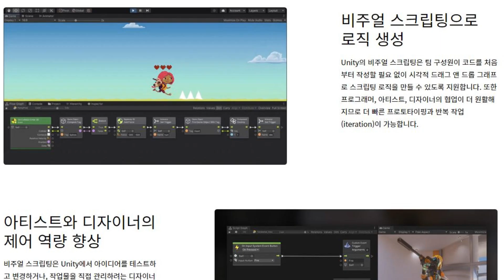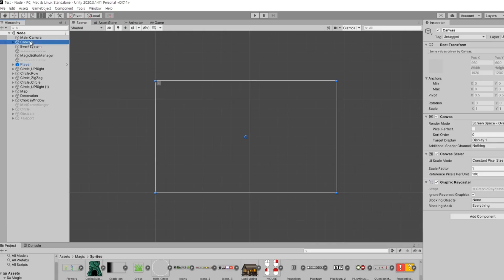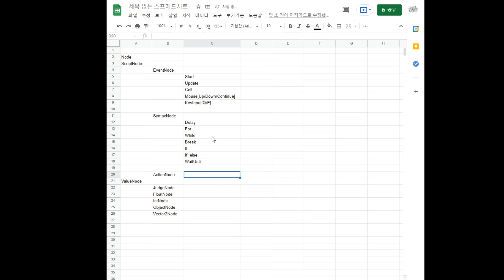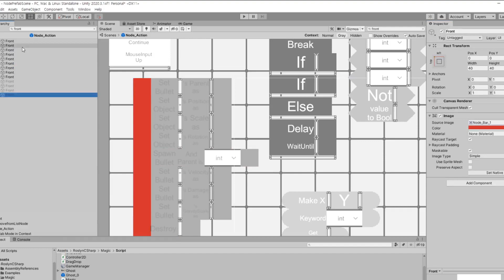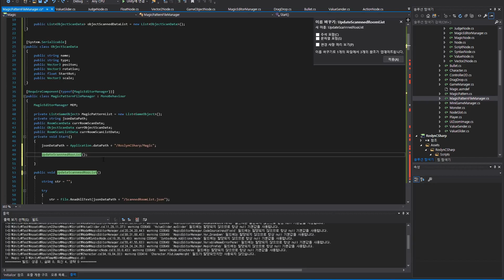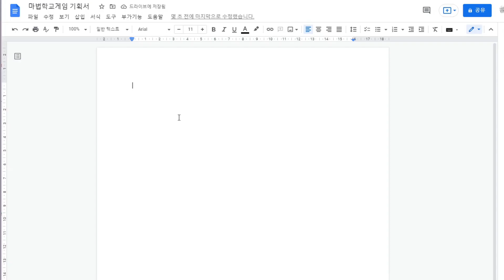스크래치같은 블록코딩 구현하기 - 마법학교게임 Devlog #3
유니티로 개발중인 마법학교게임 개발일지입니다.

이번에는 스크래치, 엔트리같은 비쥬얼 스크립팅 방식을 구현하여 기존의 마법을 조합하는 매커니즘을 변경하였습니다.

다음 개발일지는 게임의 밸런스 조절, 게임플레이 부분을 중점으로 진행될 듯 합니다.

다음에 더 재미있는 인디게임 개발일지로 찾아오겠습니다.